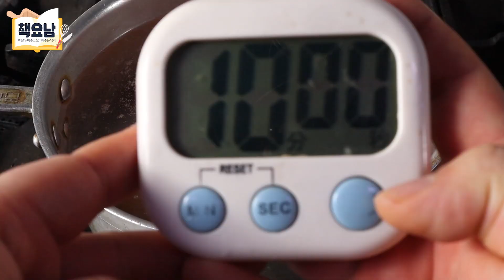100년전 의병들로 인해 탄생한 춘천막국수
룡님들 안녕하세룡 ~~~
책 읽고 요리해주는 남자 요리왕비룡 입니다.!
최근에 업로드 되었던 [100년전 만주에서 독립군이 먹었던 주먹밥] , [부대찌개 유래] 등
음식에 대한 유래에 대해 관심도가 무척 높아져,
많이 찾아보고 그 음식을 먹어가면서 배워가는중이였어요.
음식 유래에 대해 알고서 그 음식들을 먹으니 슬픈 역사와
지금은 마음만 먹으면 쉽게 먹을 수 있다는 음식의 소중함
음식의 재미난 이야기뿐만 아니라 음식이 더 맛 있었어요.
 그래서 비룡이가 여기서 결정을 하죠!
" 아! 이 음식 유래에 대해 구독자분들과 소통하고 나누자! " 라고 말이죠
그래서 이 콘텐츠를 시작하게 되었습니다.
 전 어릴적 공부와도 거리가 멀었으며 사회 시간에는 그렇게 졸았습니다.
하지만 음식 유래에 대해서만큼은 더 배우고 더 알아가며 누군가와 그 음식들을 먹을때엔
재미난 이야기들을 해주고 싶은 꿈이 생겼습니다.
음식 유래 만큼은 갓 태어난 소년입니다.
많이 부족하지만 구독자분들이 많이~~도와주고 알려주세요.^^
더 유익한 콘텐츠로 다음 시간에 또 봬요!

오늘도 영상을 시청하러 와주셔서 감사합니다:)
 (간혹 시간적 여유가 되실때에 노스킵은 요리콘텐츠에 큰 힘이됩니다.♥)

출처: 한국의 음식문화와 스토리텔링

[I’m leaving a pinned comment because many people ask me what I do with so much food if I cook such a big portion.!]

I’m at a food district where there are many restaurants around, so I give out the food to my neighbors at other restaurants or to other people who are in need. :)
I never waste the food, so don’t worry about it~♥

I am cooking and eating(MUKBANG) in Korea.
I am interested in all the ingredients and dishes of the world.
Especially, Korea is the origin of eating show(MUKBANG).
So I want to make better food and videos.
I will continue to add English subtitles.
I really love everyone.